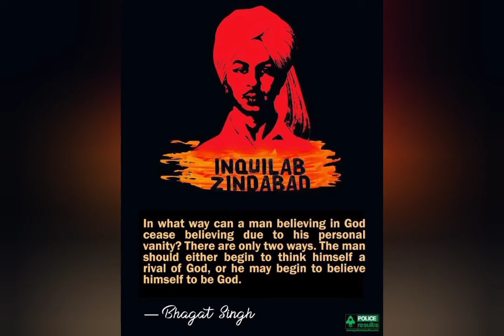ARMY STATUS BEST STATUS VIDEO SONG BY UPSC KHUSHAL SINGH(3)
army status army status armystatus army status army status army status army status army status army status army status

army status